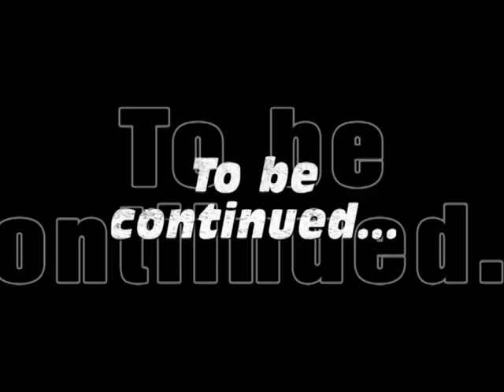A song for Solange and Guy-gilles